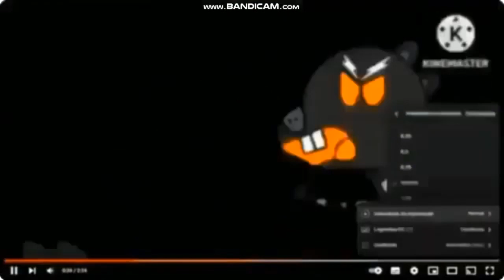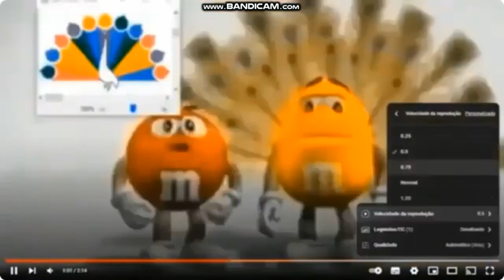Hypermarcas adquire Celamina da Glenmark em 21 de março de 2030